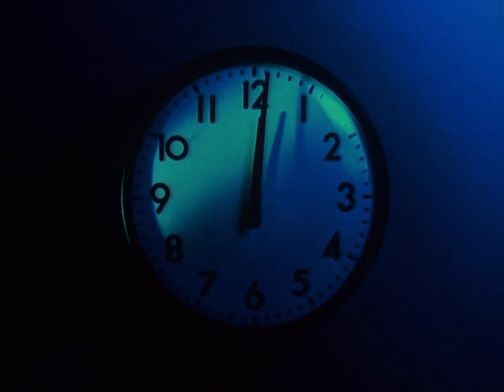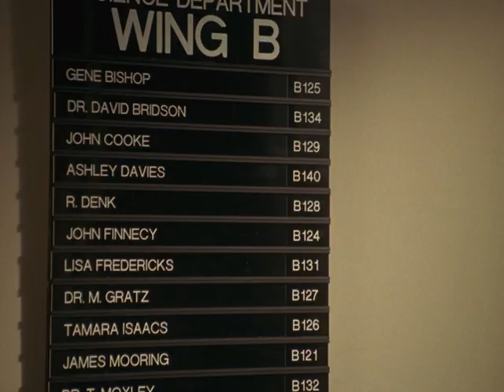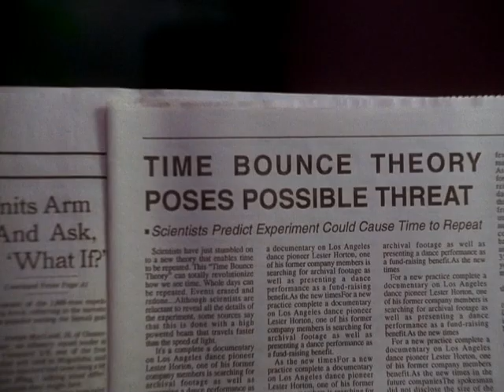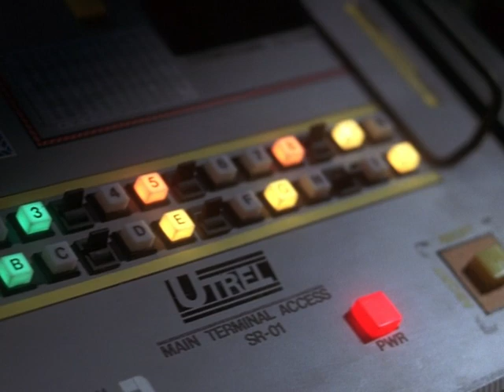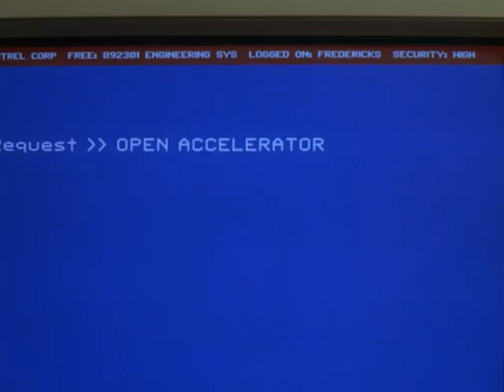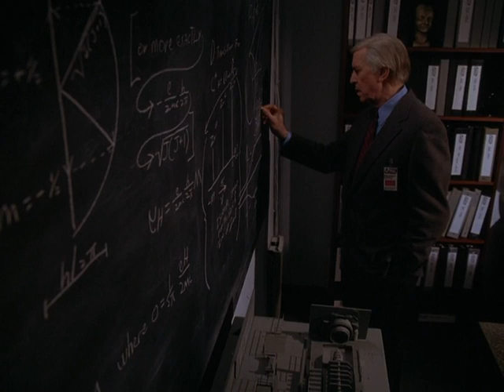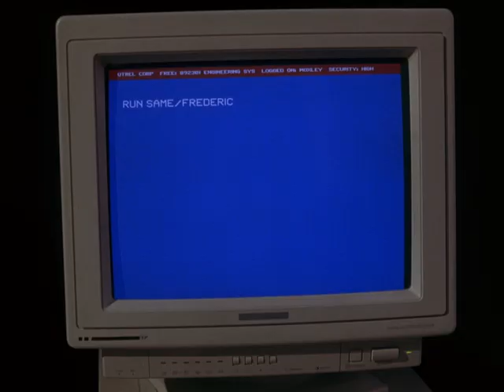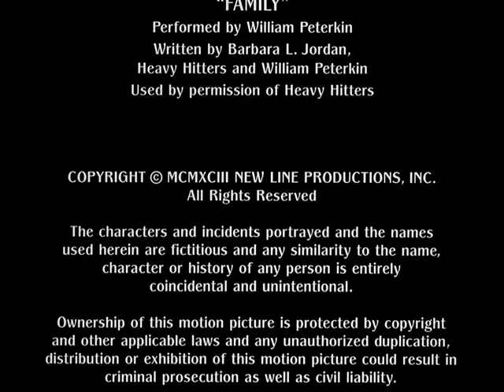12 01 A kizokkent ido 1993 WEBRIP x264 HUN gyontato